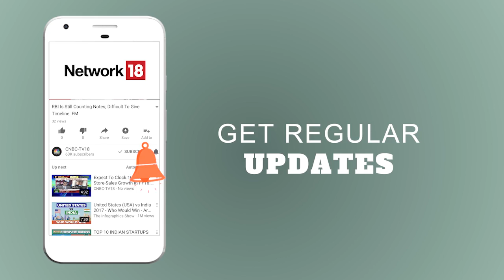SP Tulsian on the Future of Adani Ent. | CNBC TV18 HD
Watch market Expert SP Tulsian on the Future of Adani Ent. To know more watch the video.